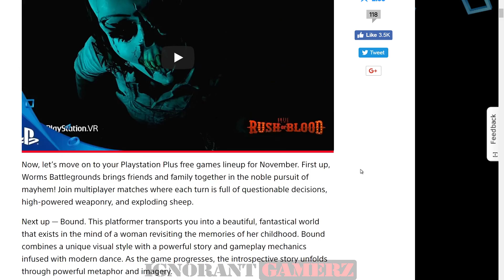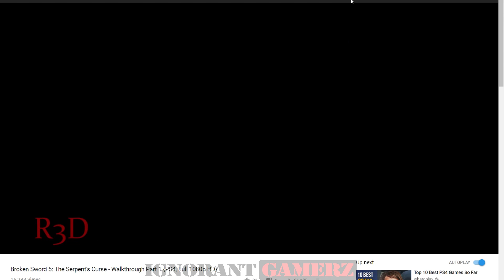PlayStation Plus: Free Games for November 2017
Get your PlayStation Plus: Free Games for November 2017. This month games are; Worms Battlegrounds, Bound, R-Type Dimensions, Rag Doll Kung Fu: Fists of Plastic, Dungeon Punks and Broken Sword 5: The Serpent’s Curse (Episodes 1 & 2). PSVR bonus game will Until Dawn: Rush of Blood.

PS4 - Worms Battlegrounds
PS4 - Bound
PS3 - R-Type Dimensions
PS3 - Rag Doll Kung Fu: Fists of Plastic
PSV - Dungeon Punks (Cross buy on PS4)
PSV - Broken Sword 5: The Serpent's Curse (Episodes 1 & 2)
*BONUS* PSVR - Until Dawn: Rush of Blood (Nov 7th to Jan 2nd)

via PlayStation Blog

★ | ★ | ★ ABOUT IGNORANT GAMERZ ★ | ★ | ★

Team IGZ brings our spin on Gaming News for PlayStation 4, Xbox ONE, Nintendo Switch & more! Check our Gaming Podcast, Reviews, Gameplay and other videos as well!

» » » SUPPORT THE FAMILY « « «